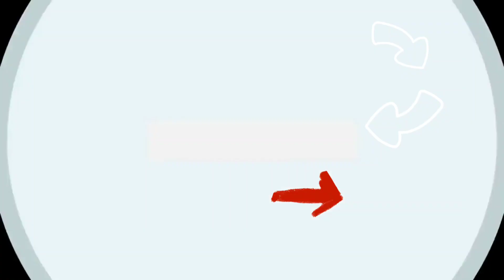Mera Side Business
MERA SIDE BUSINESS || MY YOUTUBE VIDEO || THE HAFIZ SHOAIB @ PK VLOG ||  HAFIZ SHOAIB @ PK

MY INSTAGRAM ID, CONTACT WITH ME =
Hafiz Shoaib . pk 00 Vlog

Your Queries 👇

first vlog
my first blog
vlog my first vlog viral trick
my first vlog on youtube how to viral my first vlog
my first vlog tags my first vlog 3rd lahar
desi vlog
vlogs
my first vlog in youtube
active rahul
my first blogs
active rahul
trending
blogs
manoj dey
my first block today Sourabh joshi v
my first vlog india first vlog 2022
indian vlogger
family vlogs
my first vlog for youtube
gora vlogger
daily vlogger hindi vlogs
bengali garden blogger - channel
bangla vlogs video indian village vlog all video
desi vlog video youtuber
my frist video on youtube indian village vlog video
bengali vloger
youtube my first video viral
k.k.p vlogs
vlog editing
my first vlog my first vlog 2022 royal rajshivraj video
my first vlog journey my first vlog in my life
happy diwali
my first video on youtube
rajshivraj mehta how to virel my first vlog
sagar my first blog viral kaise karen
target 1 million
ras
rpsc
unacademy
kapil choudhary sir
rts alka choudhary
diwali trending
raju d vlogger
diwali
rupa sika vlog kaise viral kare
my first 2022 kaise barrel karvayen
comic
animals funny moment
1indian villageindianindia
fun bong
sadaf vlogs
sanatan mandirwala
royal rajshivraj vlogs
flying airplane for the first time
mumbai vlog
frist vloger on youtube in india
my first vlog title village vlog
my first vlog people ask
rapidex my first vlog
my first vlog viral kese kare 2022 में 2022 my first vlog viral kese kare
third lahar my first vlog my first vlog garib..
my first vlog gareeb vlogger my first vlog garib bhai
my first vlog garib ladka my first vlog gareeb boy